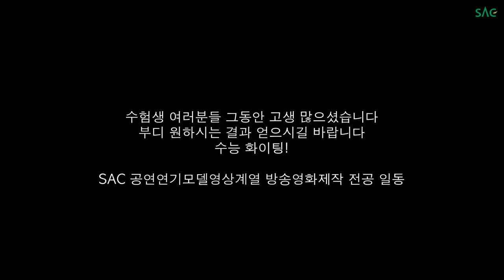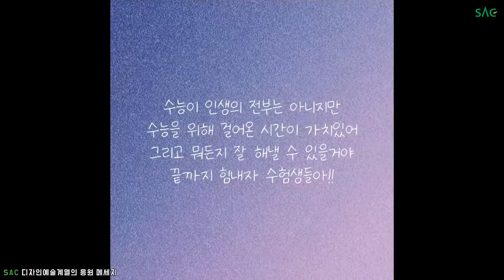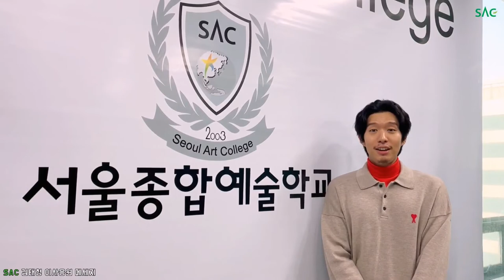[싹튜브] 서울종합예술실용학교의 수험생 응원 메세지!